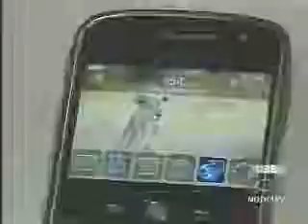BlackBerry Bold en Colombia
Esta es la nota publicada por RCN Televisión luego de la presentación en Colombia, con las palabras de David Wootten.